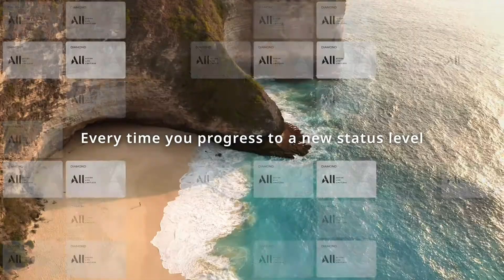La mobilité par Accor | Mobility by Accor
Sur le Pavillon France, Accor présentera une expérience illimitée à travers un labyrinthe immersif aux multiples facettes comportant quatre zones.
Grâce à de captivants miroirs courbés dont le contenu est ininterrompu, les visiteurs pourront redéfinir les possibles lors de ce voyage hors du monde.

At the France Pavilion, Accor will present an unlimited experience through an immersive multi-faceted labyrinth comprising four zones.
Thanks to captivating curved mirrors with uninterrupted content, visitors will be able to redefine what is possible on this journey out of the world.